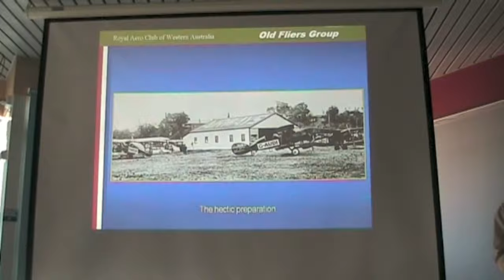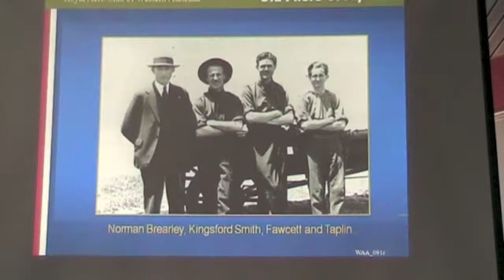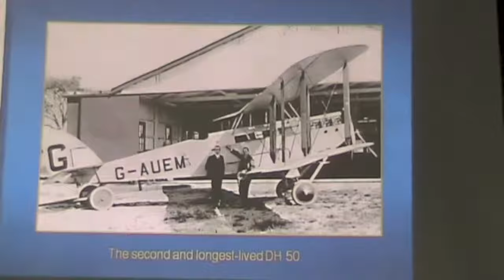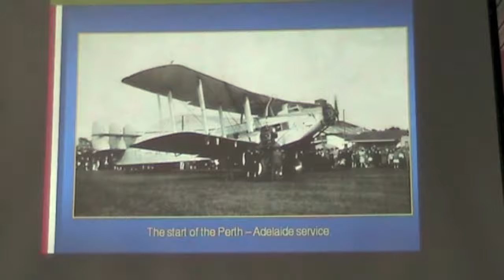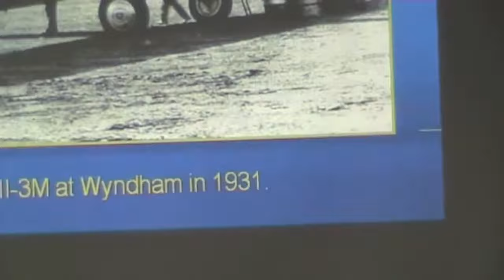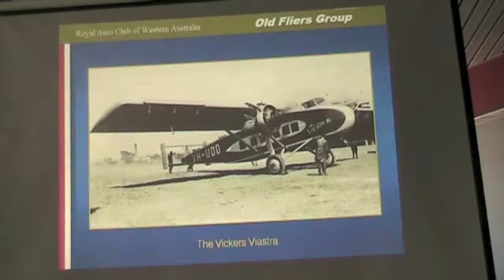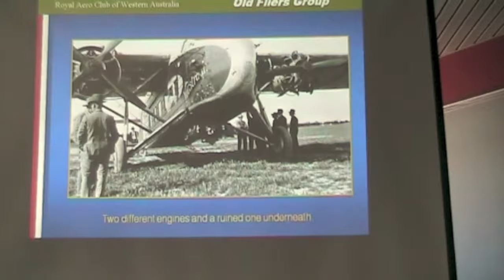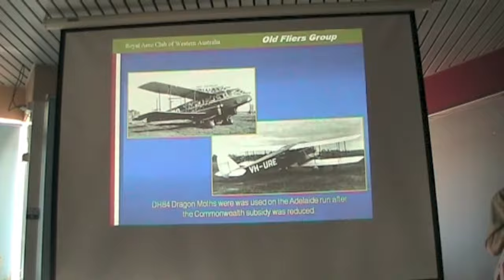Sir Norman Brearley...the untold story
Ted Fletcher has researched the untold story of this Australian pioneer aviator and founder of Australia's first Airline. His talk to the Old Fliers Group is well thought out and amusing. Norman may not be the man you thought he was! We appreciate Geoff Goodall of Aviation History Site referring to this video as a reference source.